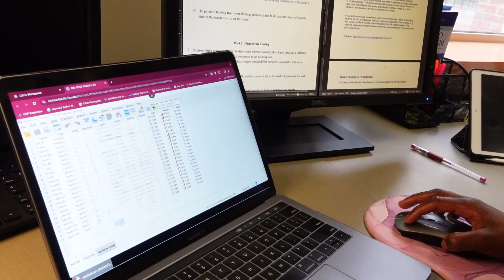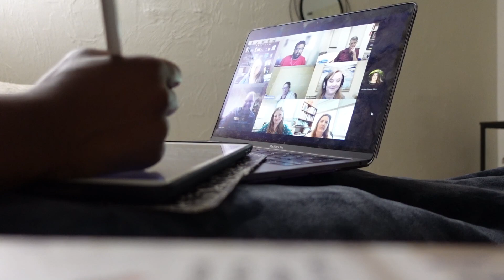DAY VLOG: 5 am workouts + Grad School + Internship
Hey, everyone 🌟 Welcome to another video! 🎓 In this video you guys will see me make it through a typical day. Filled with meetings, work, and juggling a lot. Hope you all enjoy!